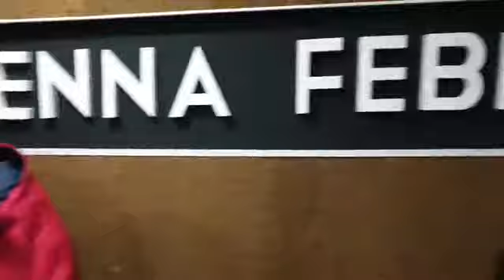Reggio nel terzomillennio a cura di Tonino Massara. Ospiti Agostino Siviglia garante dei diritti dei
Reggio nel terzomillennio a cura di Tonino Massara.
Ospiti Agostino Siviglia garante dei diritti dei detenuti  e il Giornalista Luigi Palamara
Reggio Calabria 13 febbraio 2019 parte 1 di 3